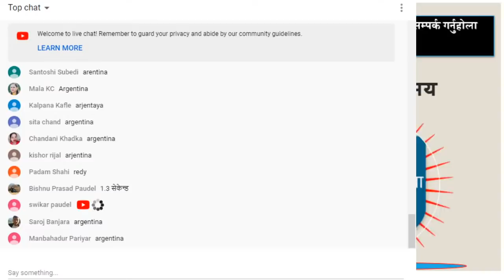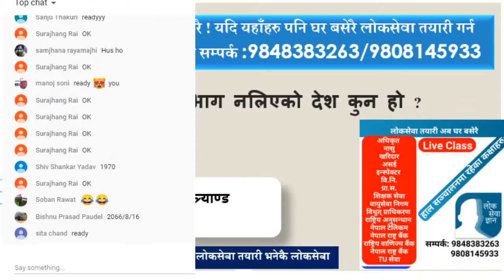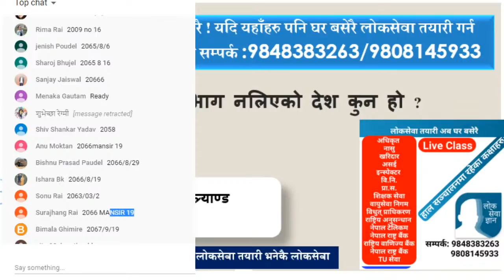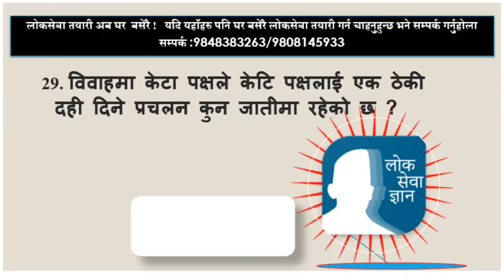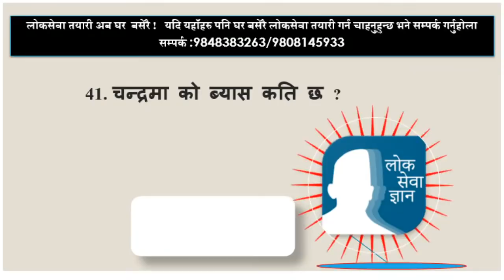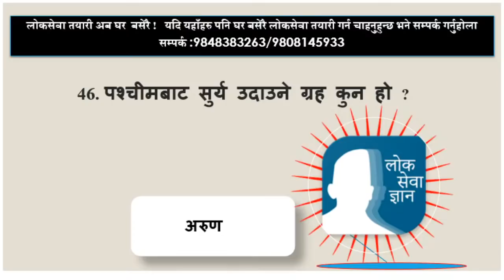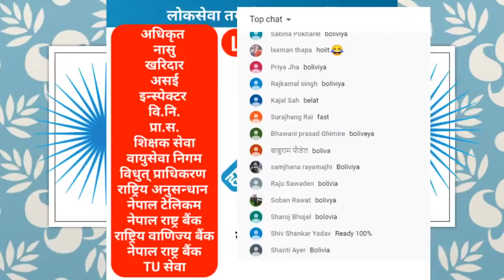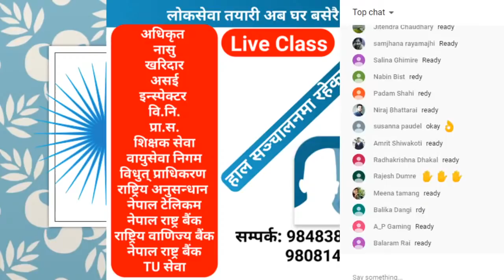LoksewaGyan | LoksewaGyanQuiz#139 | Live Quiz With Prayag Lal Kumai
LoksewaGyan | LoksewaGyanQuiz#117 | Live Quiz With Prayag Lal Kumai

LoksewaGyan | LoksewaGyanQuiz#111 | Live Quiz With Prayag Lal Kumai